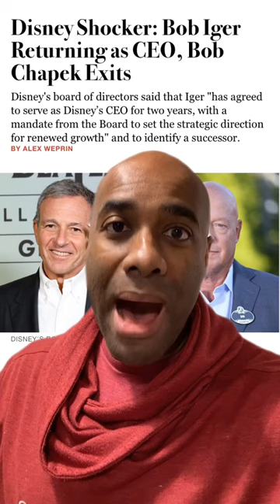Disney Fires CEO 🥾 Hires Bob Iger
In a shocking move, the Disney Board of Directors fires Bob Chapek and replaces him with Bob Iger who served as CEO for 20 years.

🎼 Credits:

Song: Rap Heroics
Album: North Star
Artist: Brandon Isaac & Free Mind